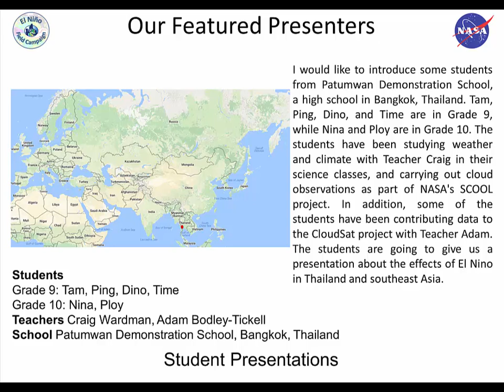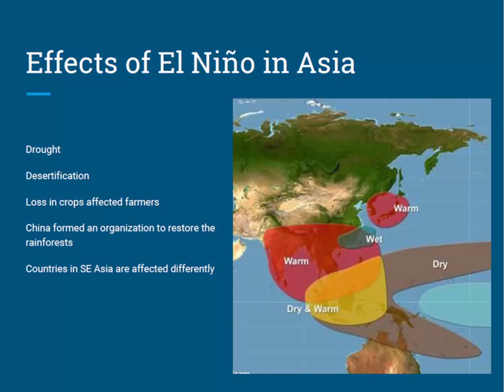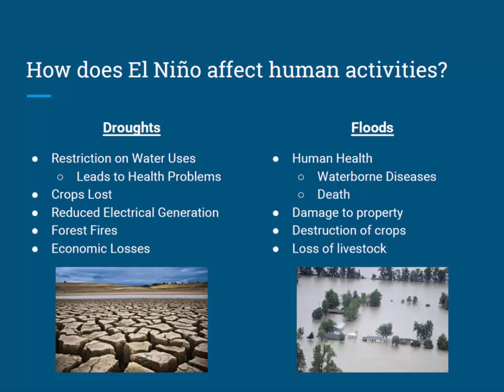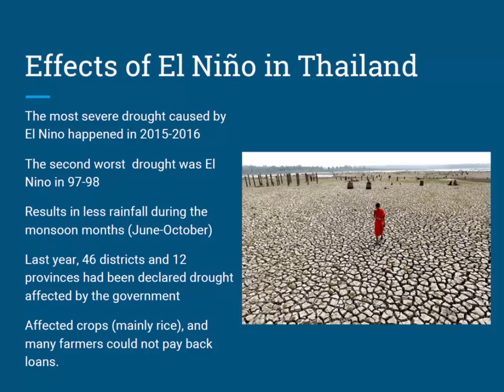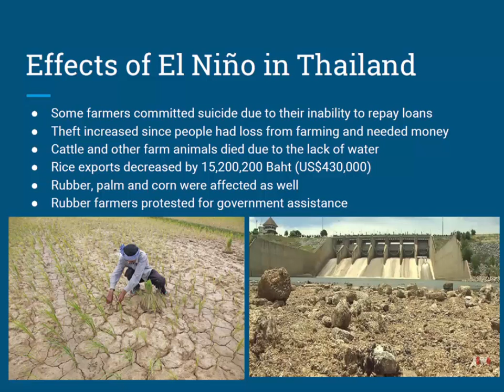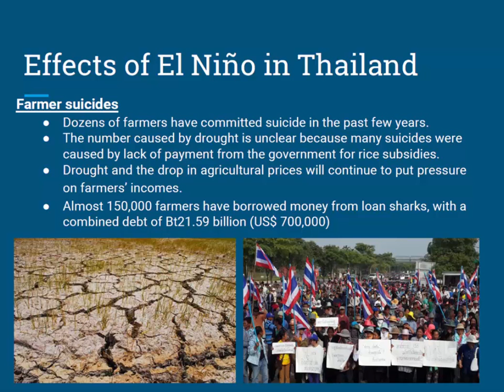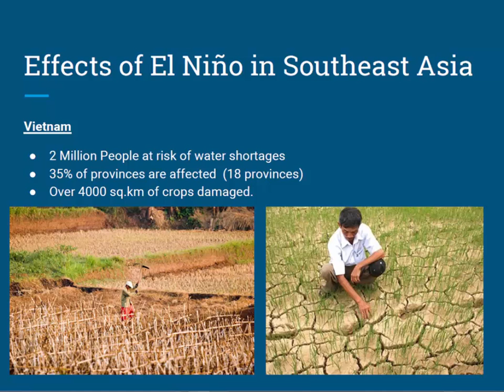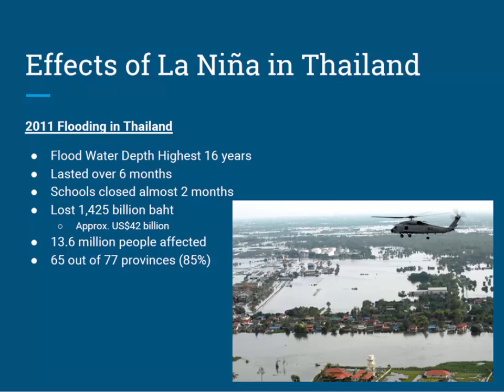Patumwan Demonstration School - Effects of El Niño in Asia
Presentation by secondary students from the Patumwan Demonstration School in Bangkok, Thailand during the webinar given on September 21st, 2016 as part of the GLOBE ENSO Student Research Campaign.